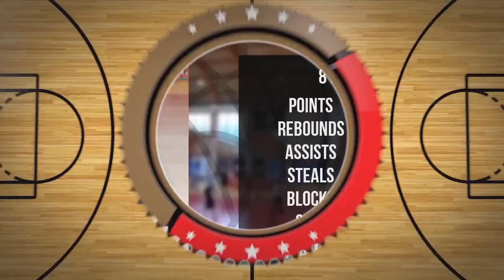TOMASZ Korczyński Player Mixtape DC97 Brzesko 2024